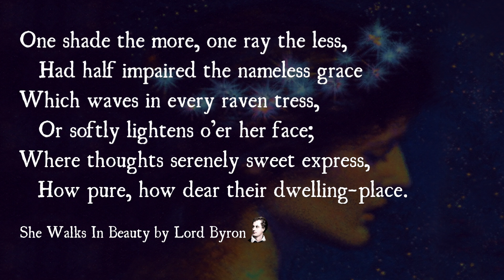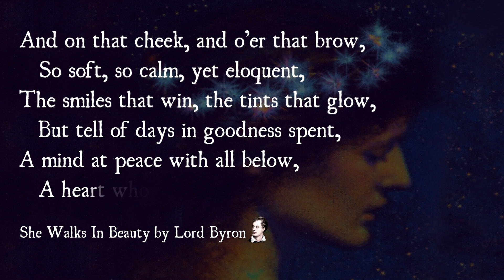She Walks In Beauty By Lord Byron | Poetry Reading | #11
My poetry reading of "She Walks In Beauty" by Lord Byron (aka George Gordon). Click SHOW MORE ↓↓↓

WOULD YOU LIKE ME TO READ YOUR FAVOURITE POEM?
Please tell me why the poem is important to you. It is more likely to get selected if it is less than 2 minutes long.